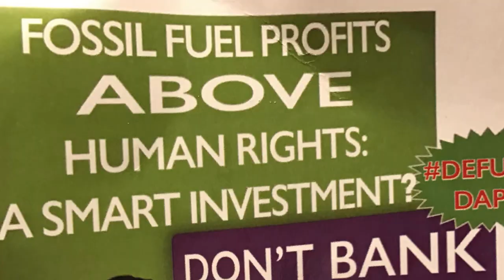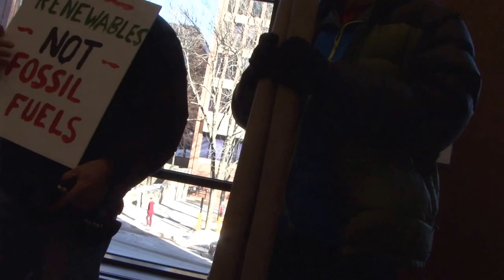Maine Students disrupt TD Bank Branch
Maine Students for Climate Justice (MSCJ) Disrupt TD Bank Branch,
call on Bank to Divest From Dakota Access Pipeline
Portland Maine, 19 Dec. 2016